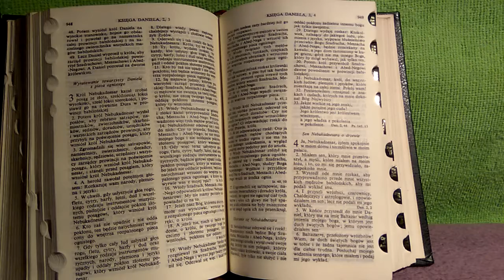Zbawienie w Chrystusie 1 październik